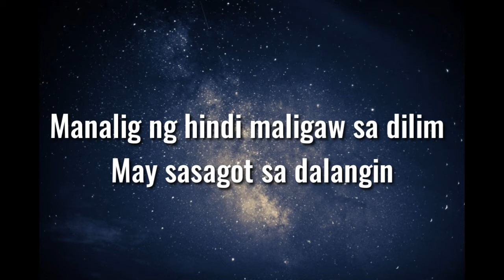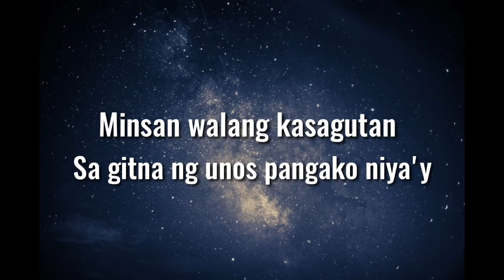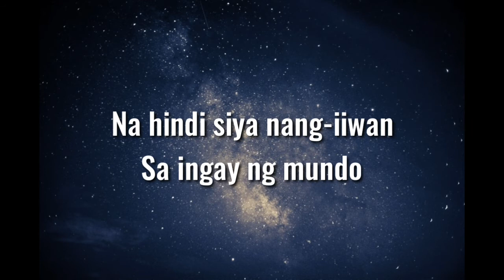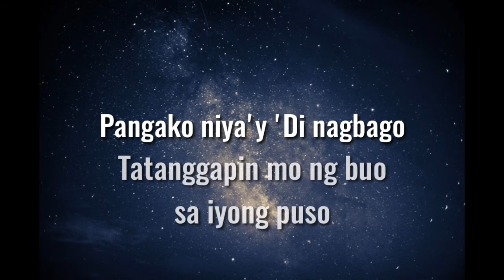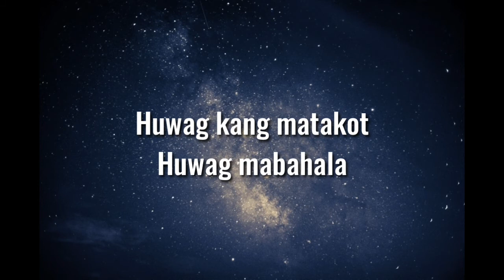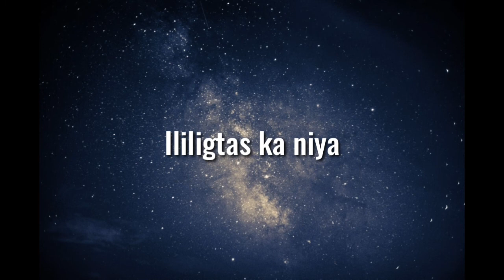Ililigtas ka niya - Kapamilya All-Stars